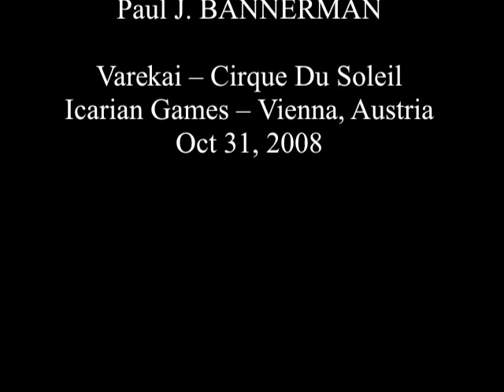Cirque Du Soleil - Bannerman Drumming on Varekai's Icarian Games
I recorded this while wearing a camcorder in a skydiver's helmet during a live show in Vienna, Austria in 2008.